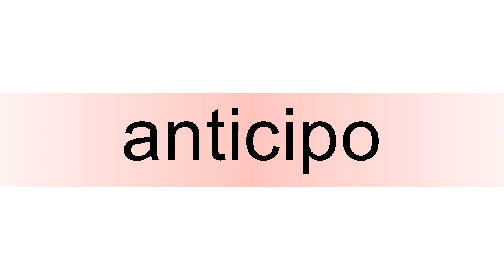How to pronounce anticipo